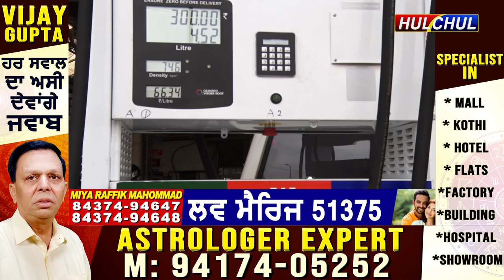Hulchul TV :बरनाला जिले में अलग-अलग जगहों पर किसानों का केंद्र सरकार के खिलाफ रोष प्रदर्शन